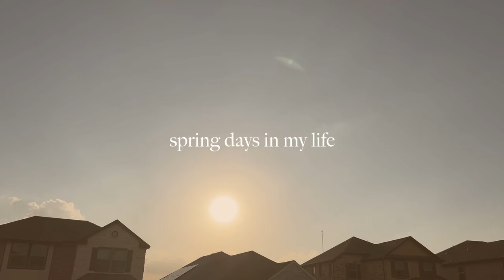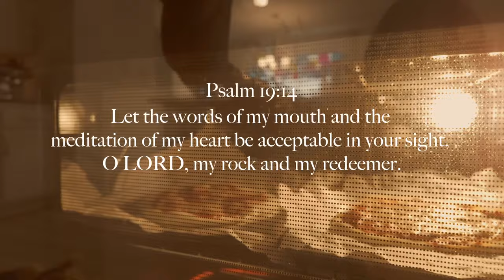SPRING DAYS IN MY LIFE AS A SAHM//sensory bin, flower craft for toddlers, & painting sourdough!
Hi friends,

I'm bringing you along for a few spring days in my life as a sahm. We are going to be doing some fun spring activities with the kids and painting sourdough bread!!

xx,
Nadia